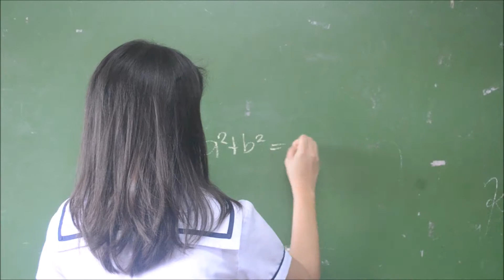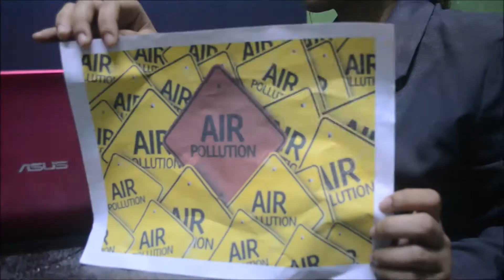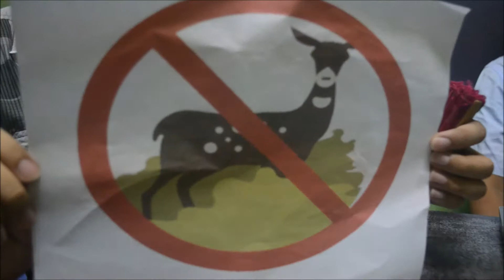Environmental Factors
Entrepreneurship requirement | Grade 12